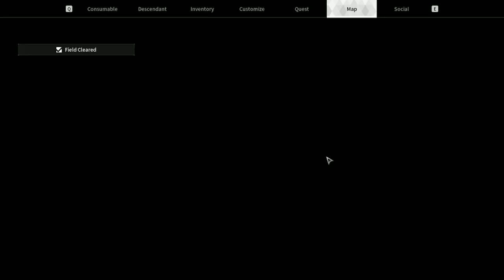The First Descendent 2023 Beta - My Review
MY BACK!! With a review~ Seems a bit different to my return,but I did have fun making this video,so I hope you all enjoy!~ MWAH!~